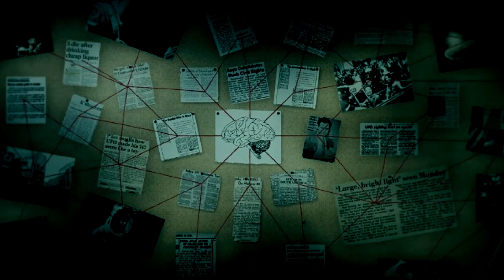There Is Something Different About This Place?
i must see what they do?

There are strange happenings in this world and do not think I won't find it because I will solve this mystery!